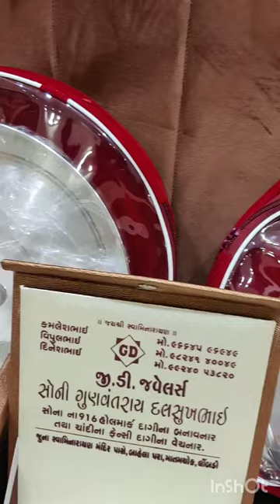Antique Wedding Ornaments//दरबारी सोने की शादी के jwellary